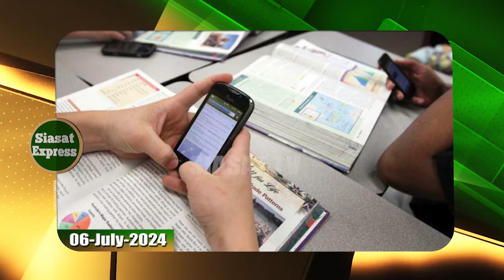No mobile phones for teachers in Govt schools in Two districts | Siasat Express @ 1pm | 06-July-2024